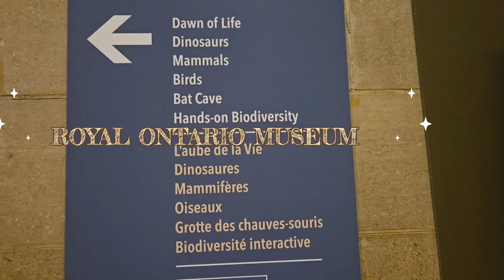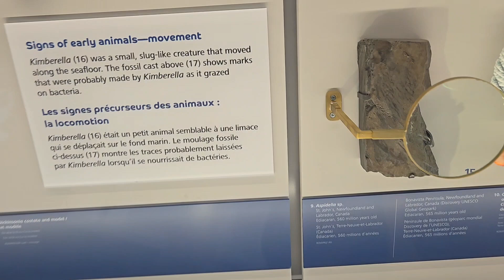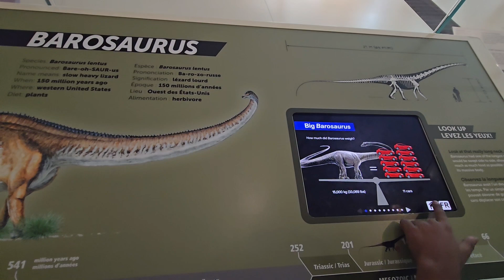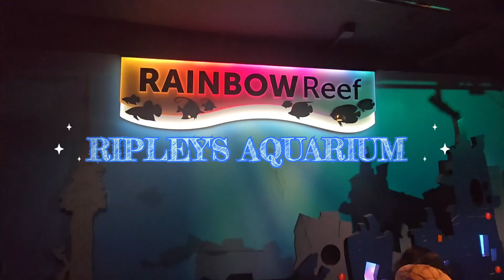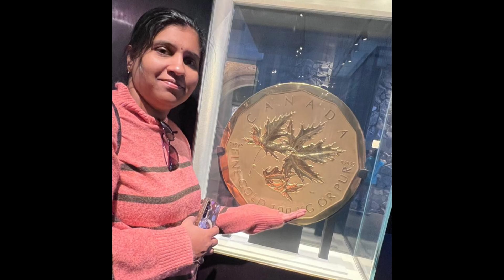Royal Ontario Museum & Ripley's Aquarium